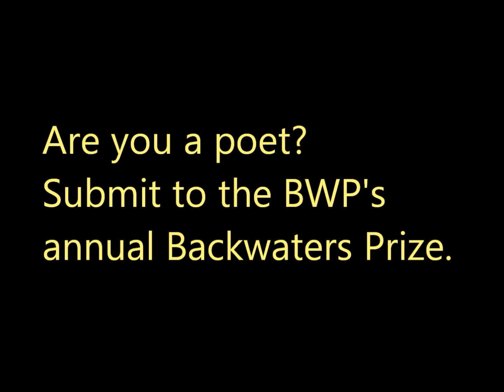Twyla Hansen "Potato Soup"